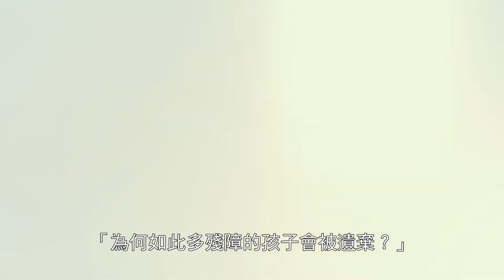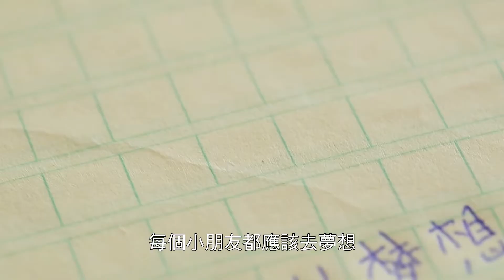Hong Kong Red Cross - Humanity Awardee Video 2017 - #7. Mr. & Mrs. Yeung